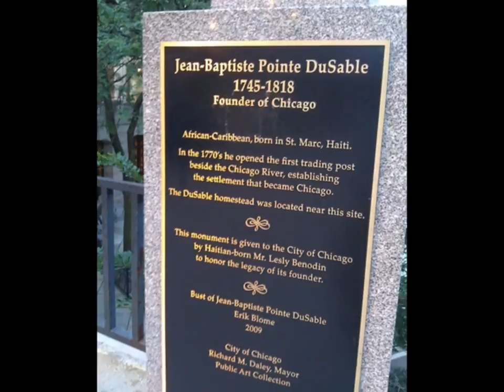THAT THE PEOPLE MAY LIVE #7: BLACKS AND NATIVE AMERICANS OF EARLY ILLINOIS PT 2 (DUSABLE)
IN THIS 7TH INSTALLMENT OF OUR SERIES WE WILL LEARN ABOUT THE LIFE OF THE FOUNDER OF CHICAGO, IL JEAN BAPTISTE POINT DU SABLE 1745 -, 1818. HE WAS OF HAITIAN AND FRENCH DESCENT. HE SPOKE SEVERAL LANGUAGES - INCLUDING SEVERAL NATIVE LANGUAGES. HE WAS AN ADOPTED MEMBER OF THE POTTAWATOMIE NATION. HE MARRIED CATHERINE - THE DAUGHTER OF THE CHIEF OF THE POTTAWATOMIE NATION - CHIEF POKAGON. TOGETHER THEY HAD TWO CHILDREN A SON AND A DAUGHTER JEAN JR AND SUZANNE. THEIR CHILDREN WERE THE FIRST DOCUMENTED BLACK NATIVE MIXED BLOOD CHILDREN IN THE ILLINOIS TERRITORY / MIDWEST REGION. HE ALSO BROKERED PEACE BETWEEN THE TRIBES OF THE MANY OF THE MIDWEST NATIVE NATIONS. HE BUILT A VERY PROSPEROUS TRADING POST AND COMMUNITY THAT DREW PEOPLE TO HIS BUSINESS FROM THOUSANDS OF MILES AWAY.